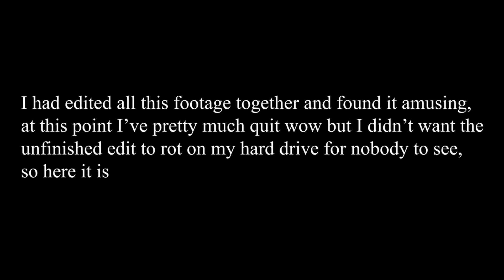Its called Arcanosphere, and it's art (9.1)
This isn't the new spell you're looking for